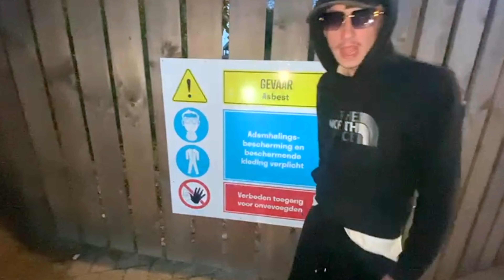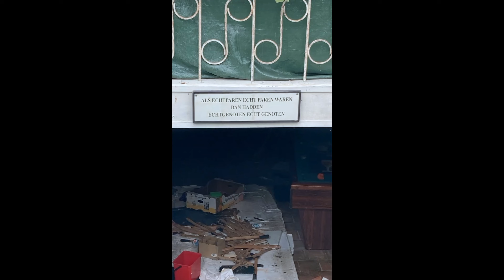LEUKSTE MOMENTEN URBEXBIRDS DEEL #1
Welkom bij "Urbexbirs Leukste Momenten Deel 1"! In deze video nemen we je mee op een avontuurlijke reis door enkele van de meest fascinerende en mysterieuze urbex-locaties die we hebben bezocht. Van verlaten fabrieken tot spookachtige ziekenhuizen, elk moment zit vol spanning en ontdekking.